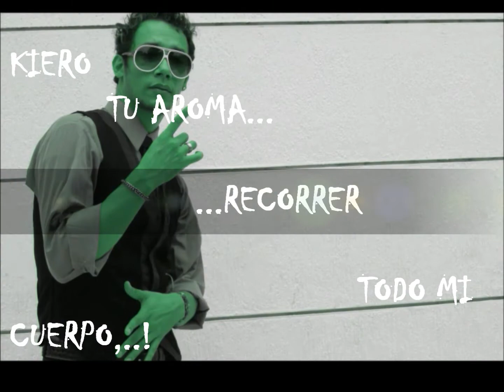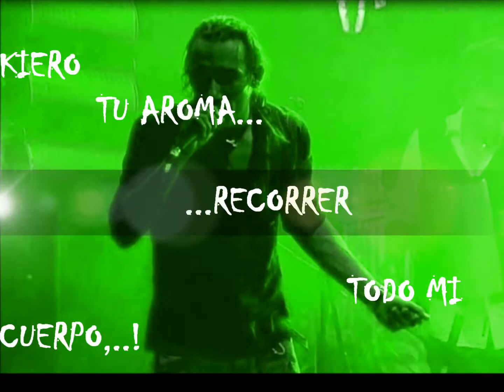reel fothos solamente llevame